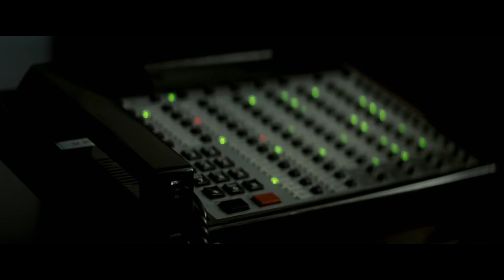Michael Clayton - Extrait - Introduction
Scène extraite du film Michael Clayton (2007) écrit et réalisé par Tony Gilroy.